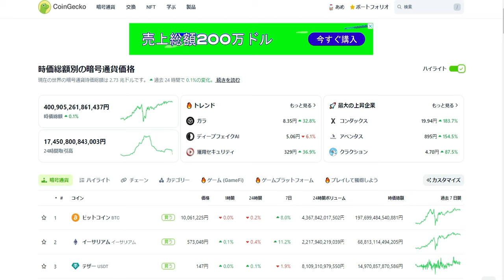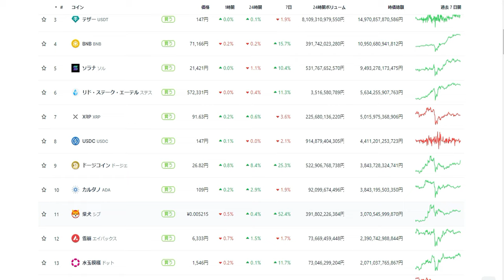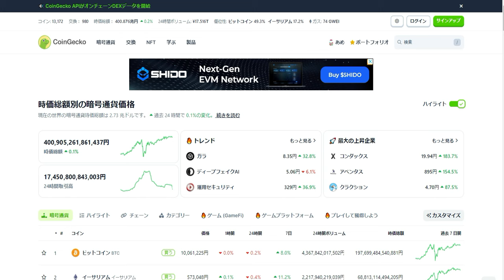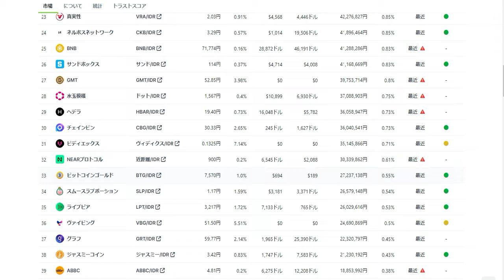【仮想通貨】GXchain（2プライス）で日々利益確定